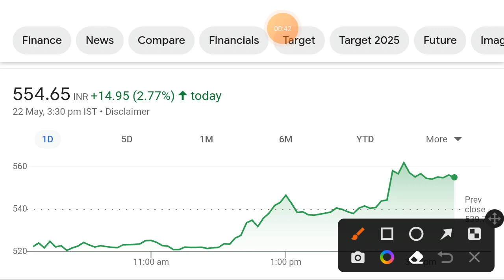KEC International share | kec international share news | kec international share latest news